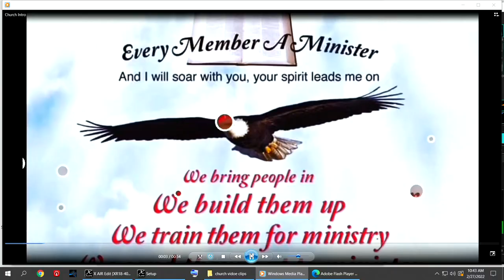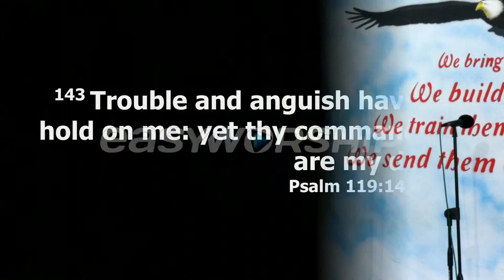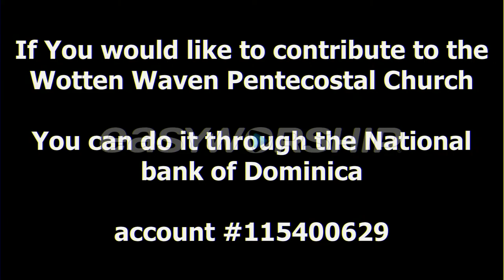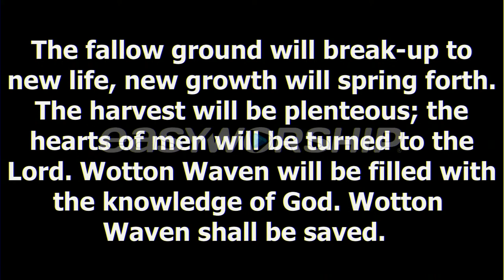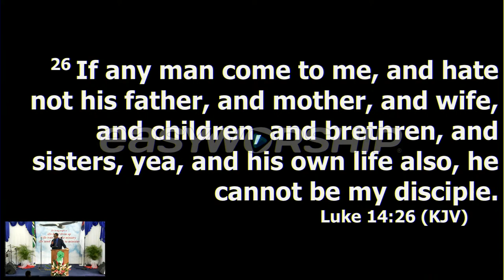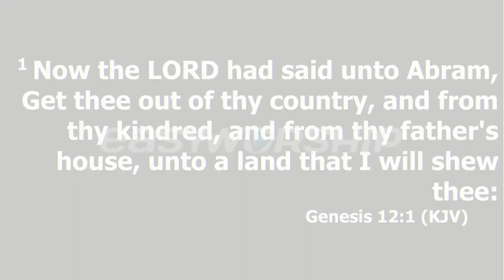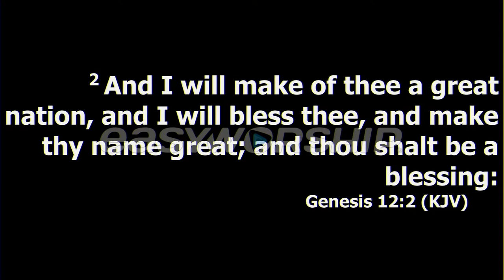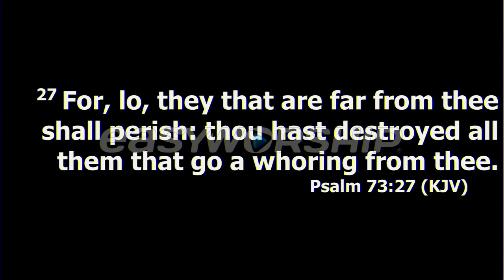Wotten Waven Pentecostal Church Sunday Morning Service